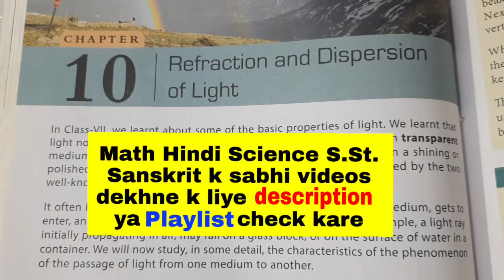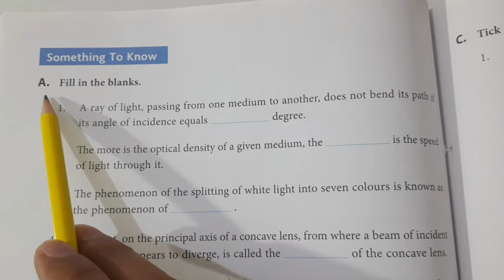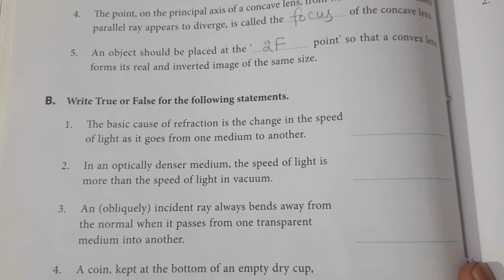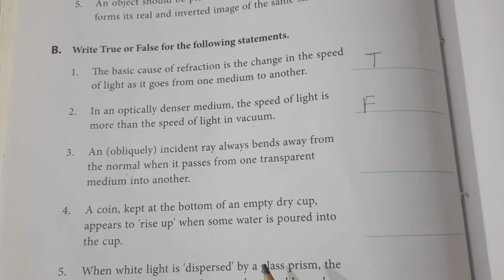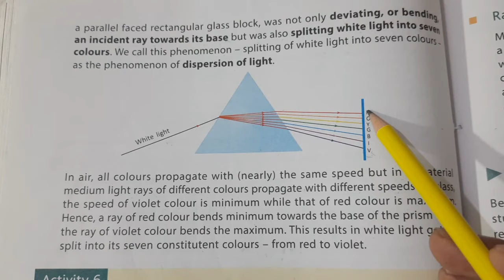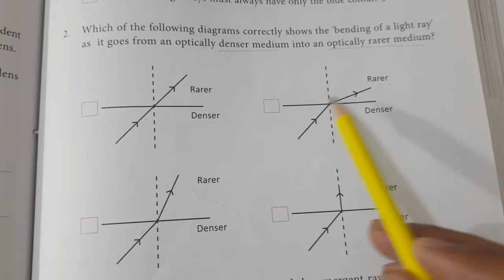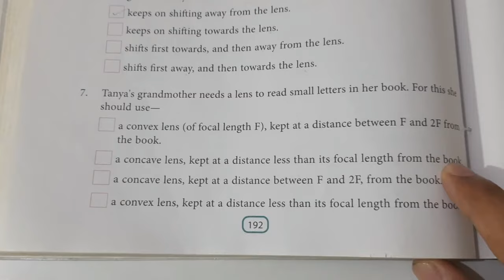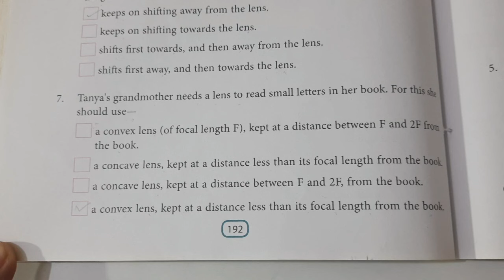DAV CLASS 8 SCIENCE CHAPTER 10 REFRACTION AND DISPERSION OF LIGHT QUESTION ANSWER PART 1 | EDUMAGNET